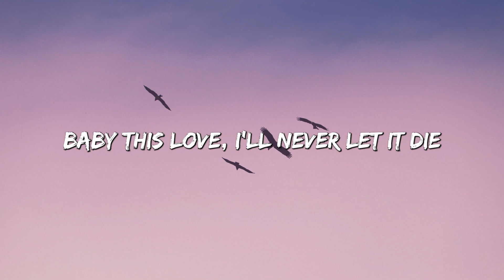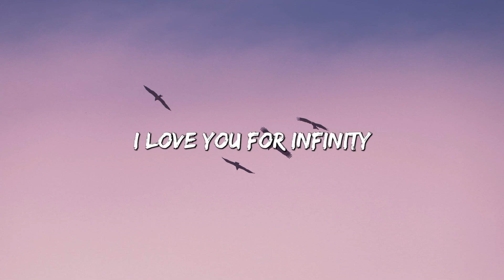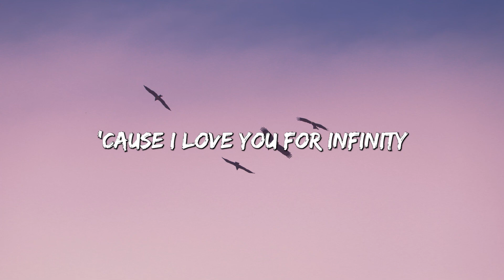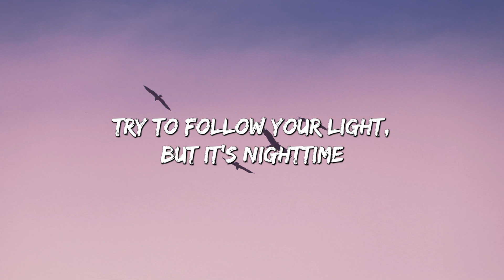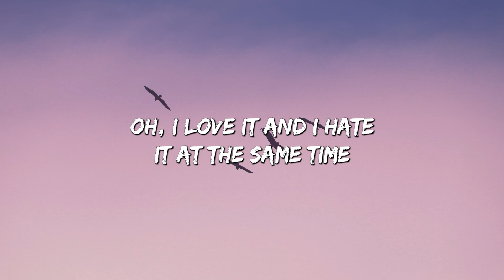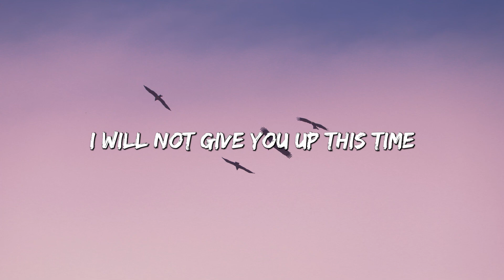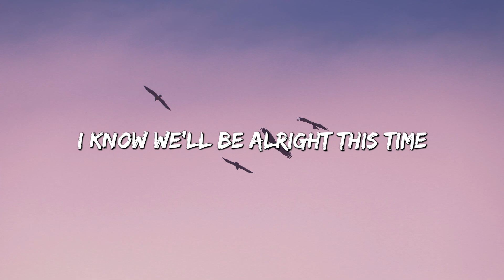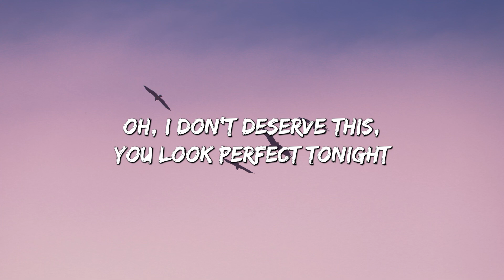Infinity - jaymes Young (Lyrics) || David Kushner, Ed Sheeran... (MixLyrics)